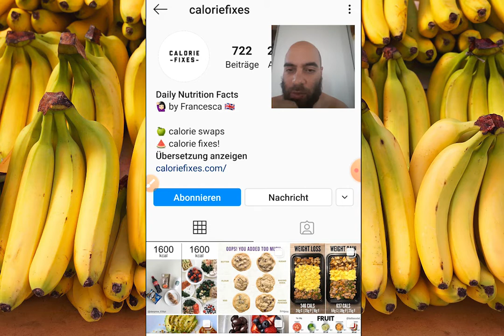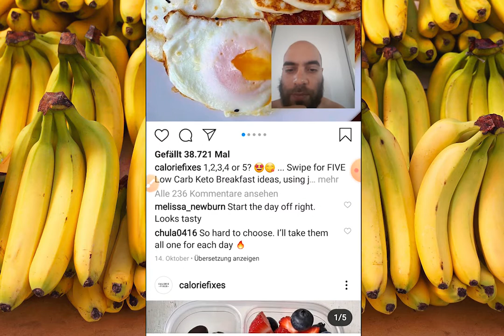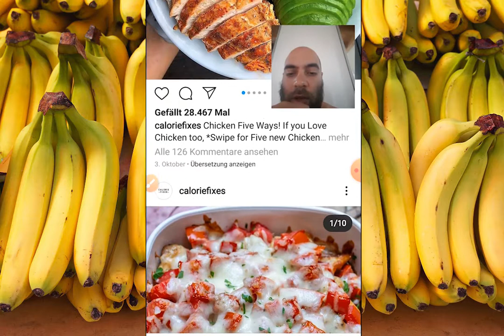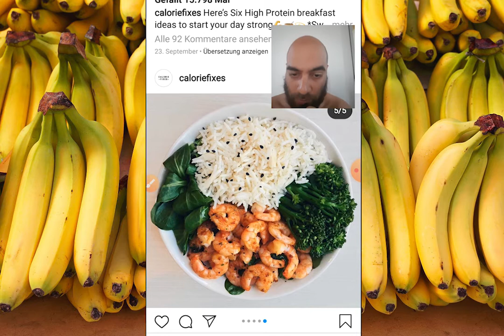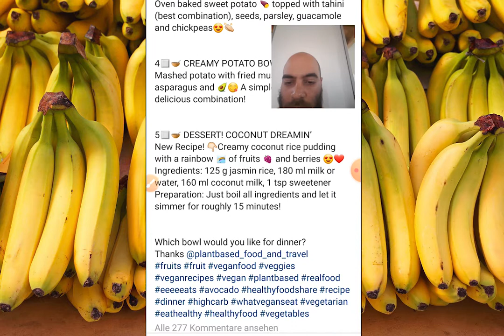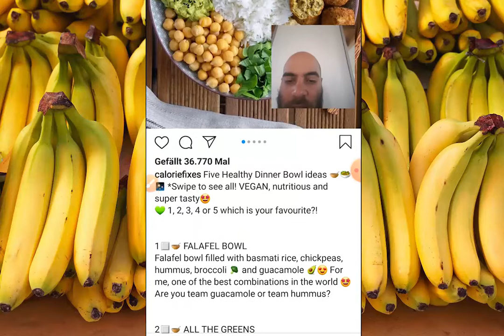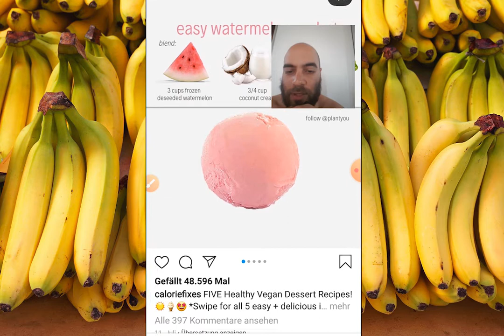Kaloriendefizit zum abnehmen Instagram#4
Go Vegan, plantbased foods, highcarb-lowfat
Nutritionfacts.org
Dr. Caldwell Esselstyn, Dr. John Mc Dougall, Dr. T. Colin Campbell, Dr. Neal Barnard